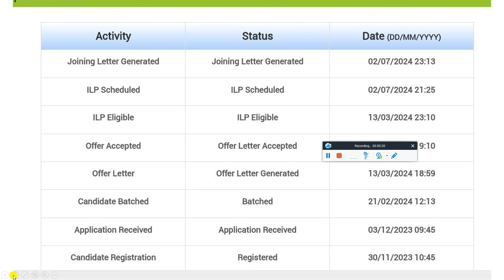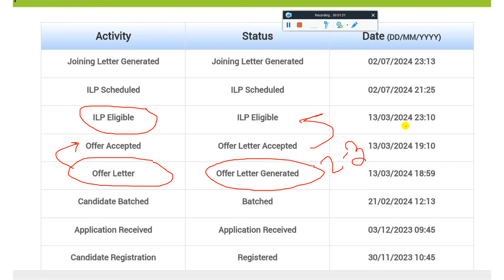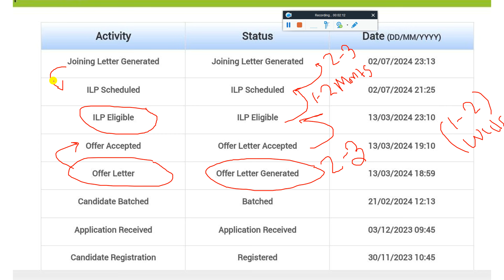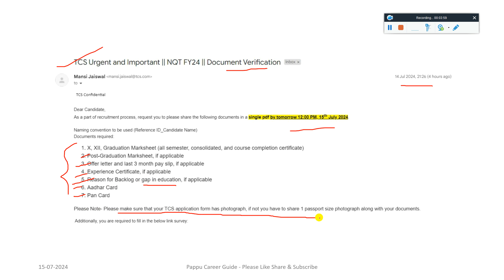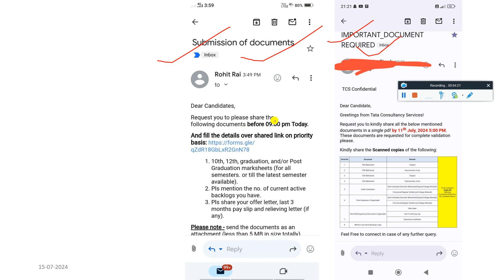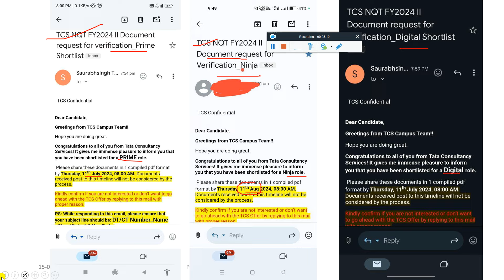TCS NQT BIGGEST CHANGE IN SELECTION CRITERIA & HIRING PROCESS😱 INTERVIEW TO JOINING TIMELINE PROCESS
🔺 TCS JOINING LETTER GENERATED ON PORTAL | TCS NEW DOJ OUT | HOW & WHERE TO CHECK TCS NEW DOJ & STATUS

🔥 TCS INTERVIEW RESULT NEW BIG CHANGE😲 FINAL OFFICIAL SELECTION LIST OUT😱 NEW BGV MAIL | OFFER LETTER

🔴 FIRST TIME IN HISTORY TCS NQT HIRING 2024😱 TCS TO SELECET 80,000 FRESHERS🥳 DV OFFER ACCEPTANCE MAIL🤩

✨ Hashtags ✨